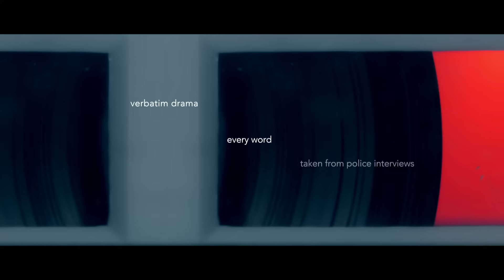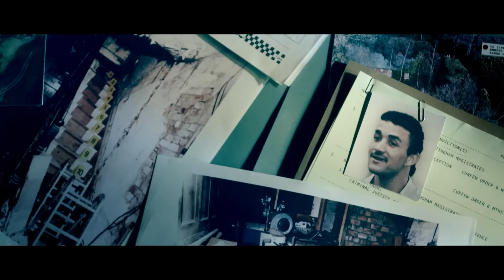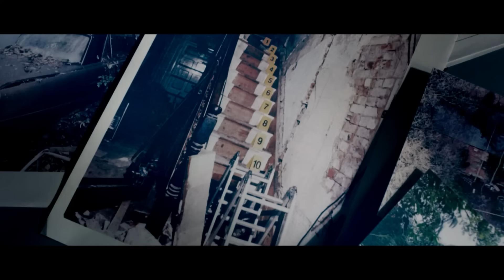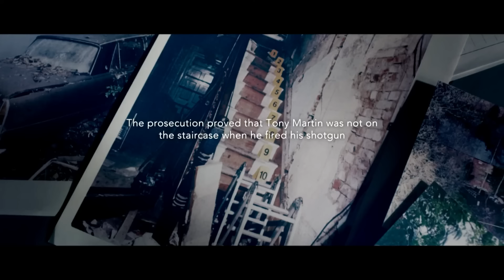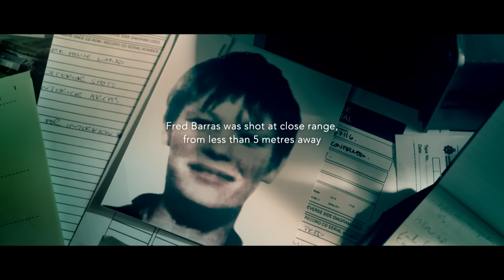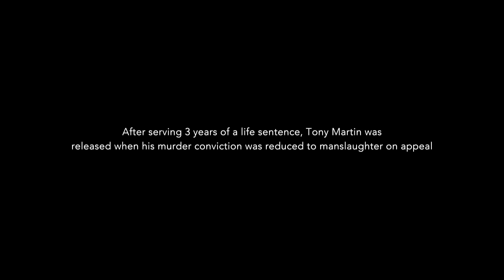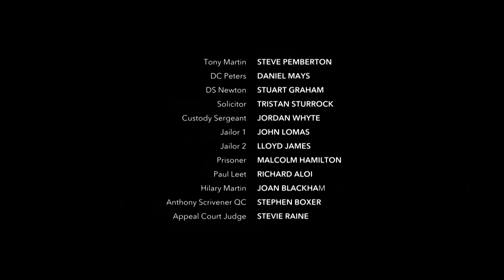British Psychological Thriller I The Interrogation Of Tony Martin (2008) | Real Drama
Norfolk, England, 1999. During three days, farmer Tony Martin is questioned by police following the violent death of Fred Barras, a teenage burglar who broke into his property, Bleak House, in Emneth Hungate, along with other intruder, Brendon Fearon, on the evening of August 20th of that year.